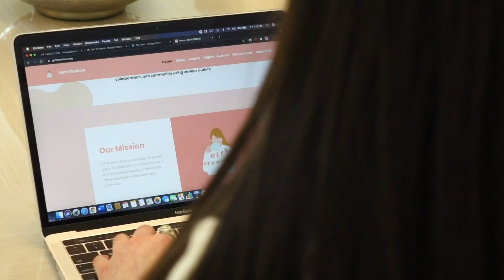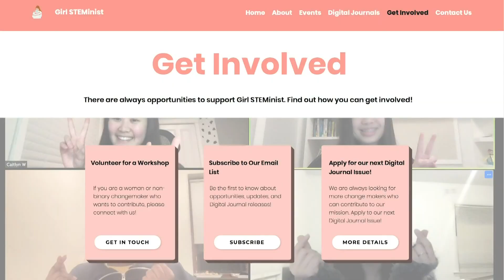Bothell teen creates Girl STEMinist organization to empower fellow young women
A student at Bothell's North Creek High School is influencing fellow young women across the country with her student-led organization. At just 16-years-old, Caitlyn Widjaja is already dedicated to bridging the gender gap in STEM, the subjects of science, technology, engineering, and math.

Her organization Girl STEMinist is empowering more young women to consider careers in STEM through career exploration, collaboration and community. The group reaches young women in high school and college across the country and even across the globe through workshops that showcase the daily lives of female professionals.

Perfectly built for the virtual world, Girl STEMinist unites students online with job profiles, monthly newsletters featuring real opportunities and self-published Digital Journals that feature a wide range of STEM topics, experts and resources for personal development.